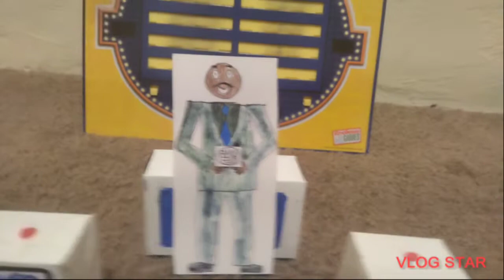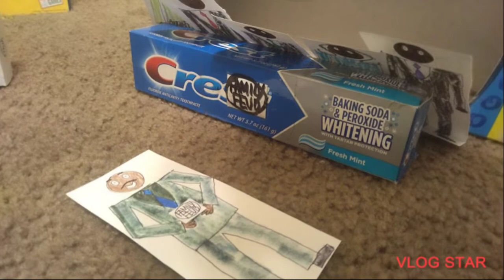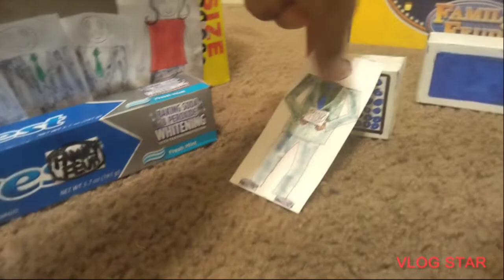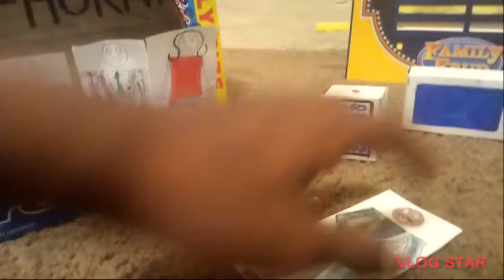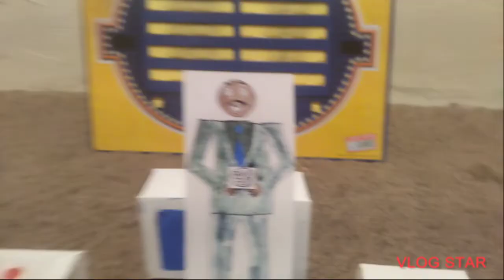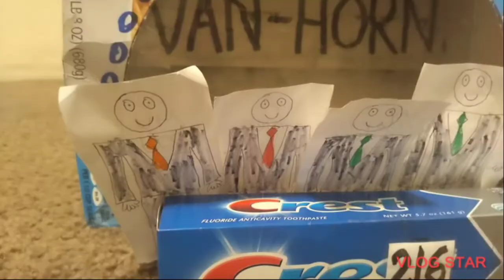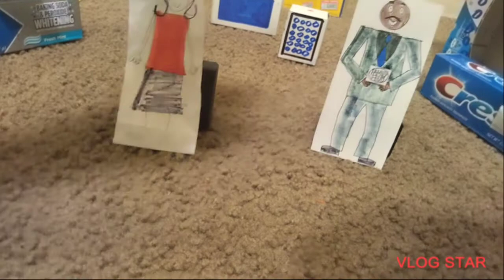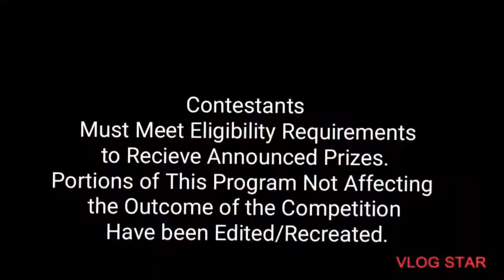FAMILY FEUD S23E81 Van-Horn vs McClinic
CHAPTERS:
0:00 Opening
1:08 Round 1
4:24 Round 2
8:06 Round 3
13:05 Round 4 (Car Winner)
18:27 Fast Money Round
23:31 End Credits